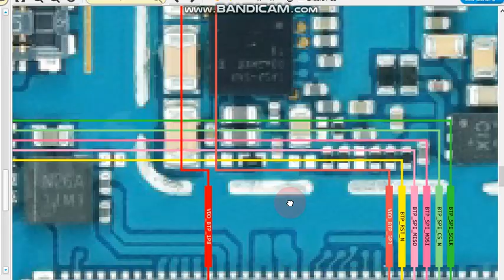sm a 7160 finger print jumper ways oppo a71 finger print not working solutions Borneo schematic